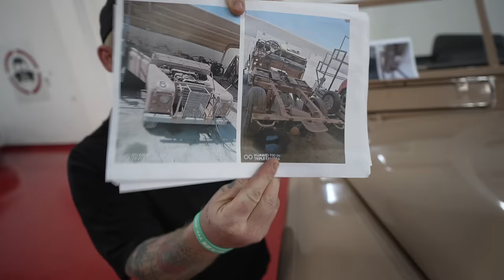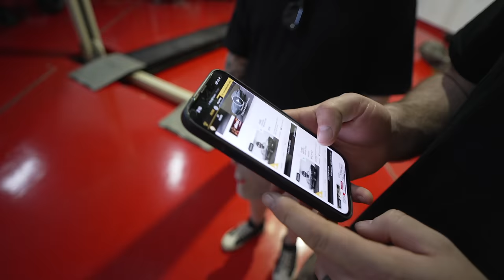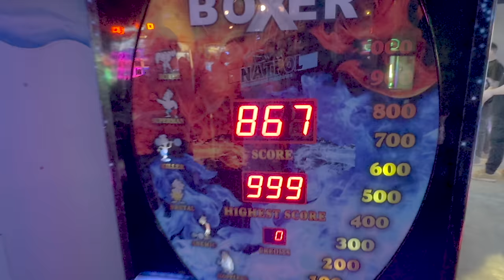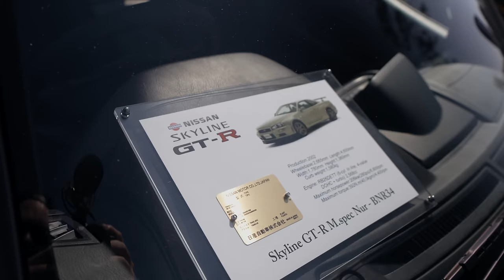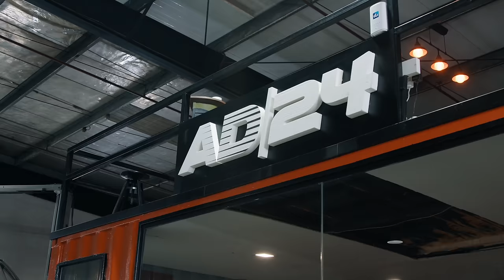I bought the cheapest 800HP engine you've NEVER heard of...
After Japan we headed to the Middle East and the UAE to check in on some engines we bought nearly 2 years ago in Dubai. Why had they taken so long to get home? Was there a catch? Find out on tonight's episode...

We also explore some cool events and garages that are probably going to have your mouth on the floor by the end of the video...

Thank you to the brands that support us!